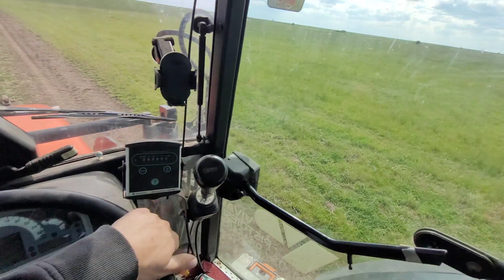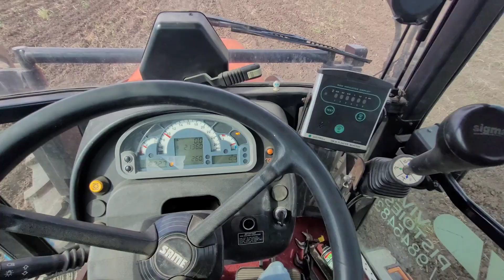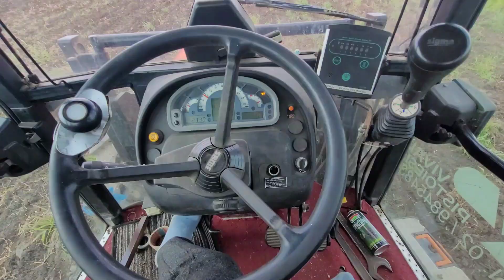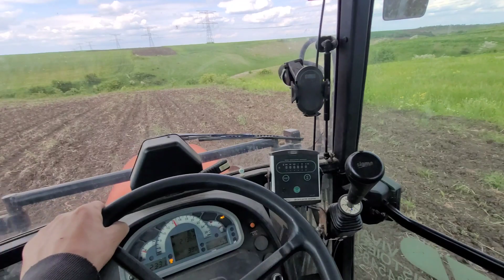Primul tratament la Floarea Soarelui🌻în potriva rățișoarei🪳